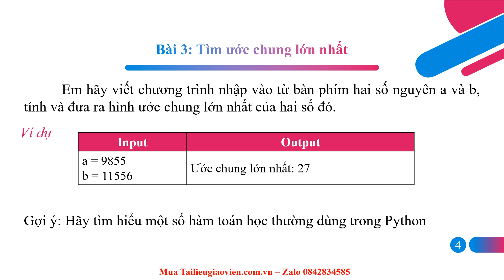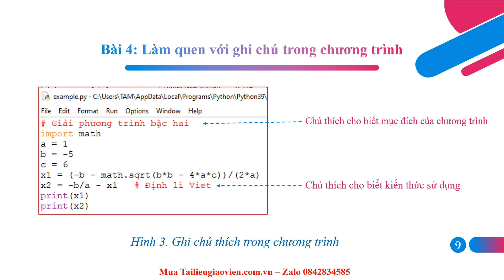Giáo án powerpoint Thực hành viết chương trình đơn giản | Powerpoint Cánh diều Tin học 10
Phía trên là giáo án Powerpoint hay còn gọi là giáo án điện tử, giáo án trình chiếu Bài F5: Thực hành viết chương trình đơn giản | Sách Tin học 10. Giáo án được làm với phong cách: hiện đại, đẹp mắt để tạo sự hứng thú cho học sinh.
Ngoài ra, chúng tôi có đầy đủ giáo án powerpoint các bài khác trong chương trình sách giáo khoa Tin học 10. Tin chắc rằng: Khi sở hữu bộ giáo án này, việc giảng dạy của thầy cô sẽ trở nên nhẹ nhàng và đạt hiệu quả tốt.